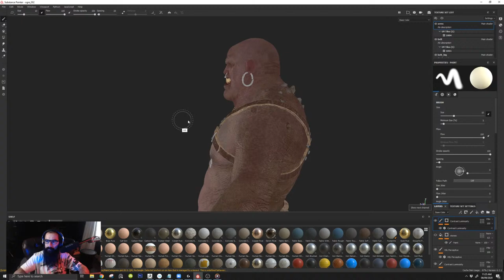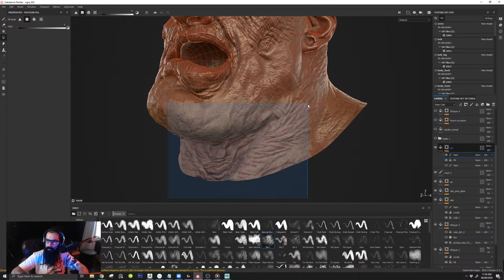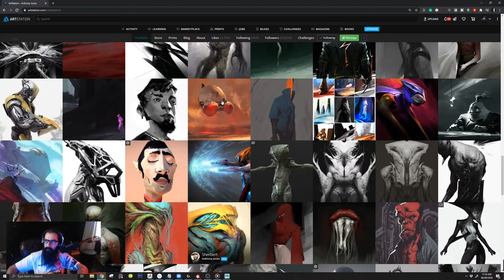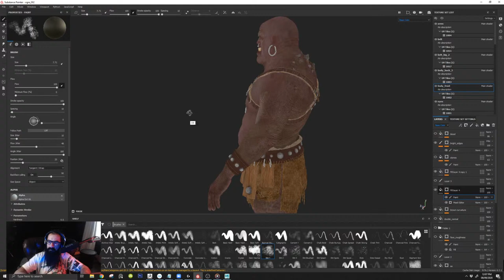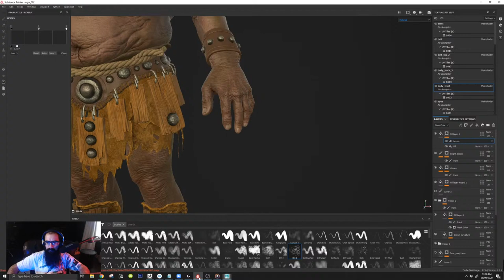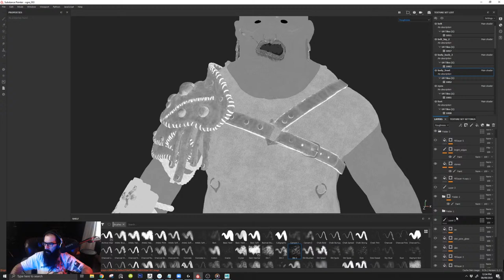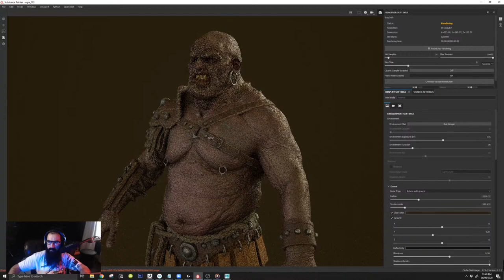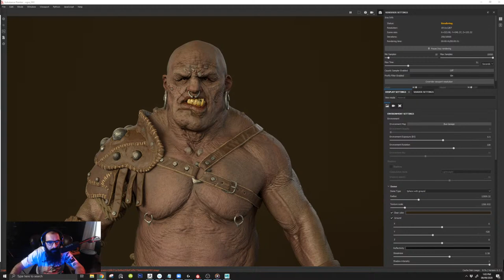how to texture characters for games and get great results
Going Live to work on my ogre character and answer some questions!